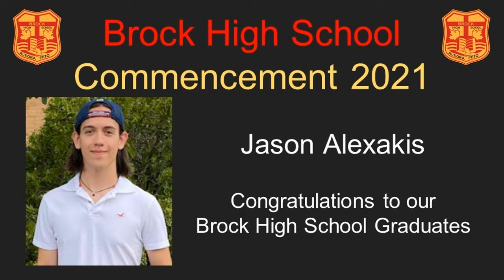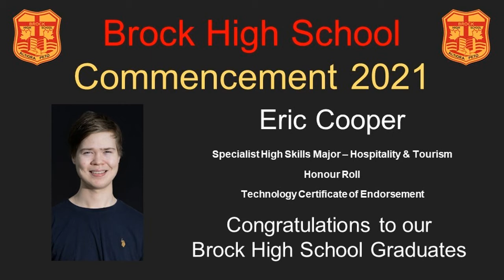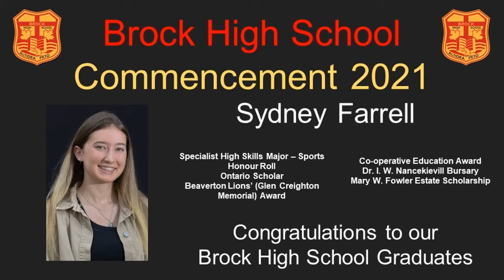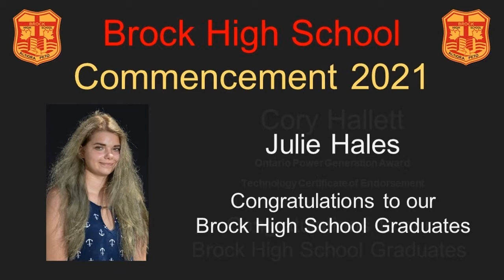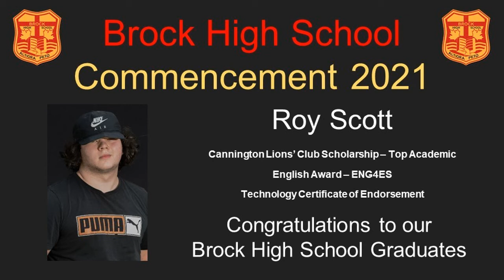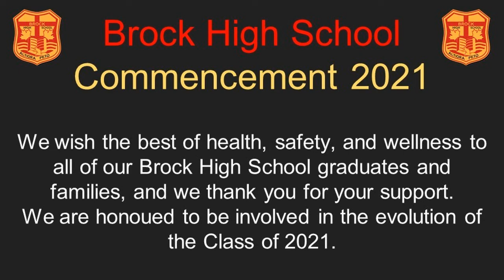2021 Brock Hs Commencement Video FINAL HD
A Celebration of our Brock High School 2021 Graduates